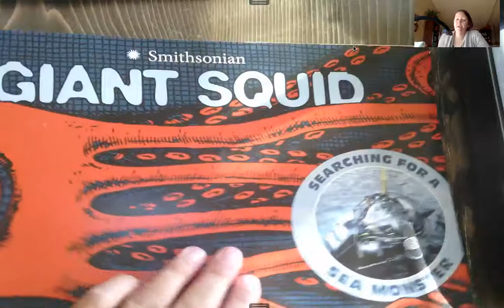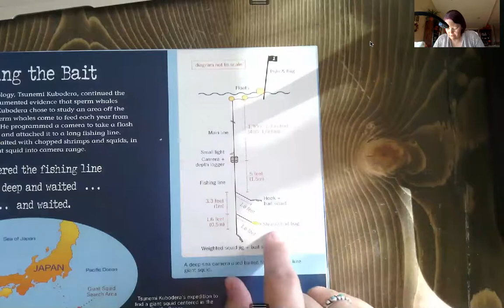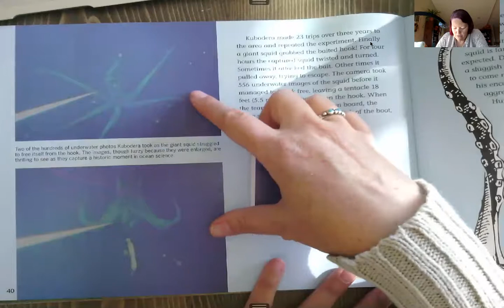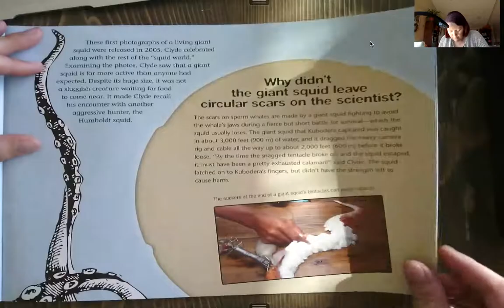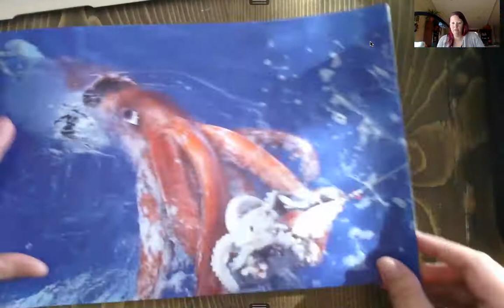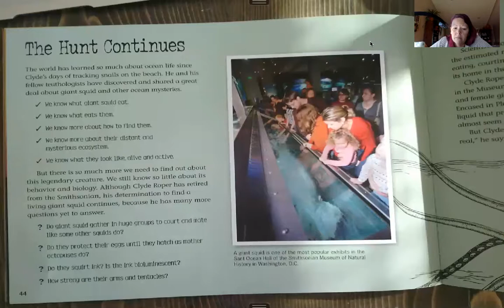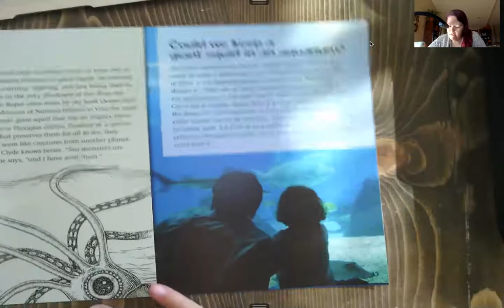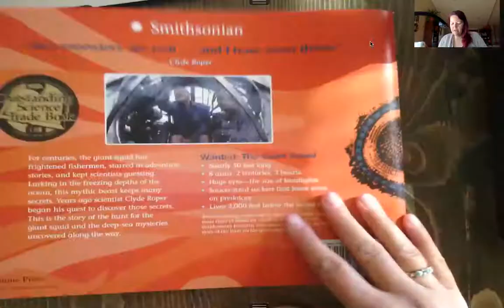Giant Squid 4